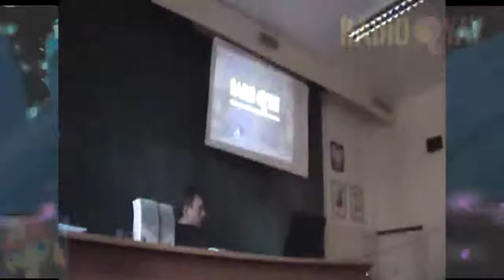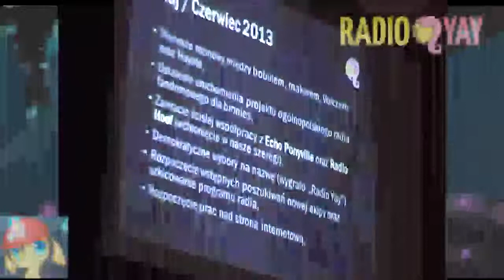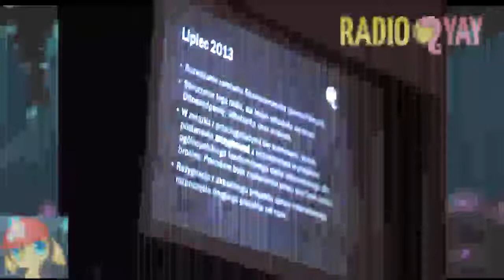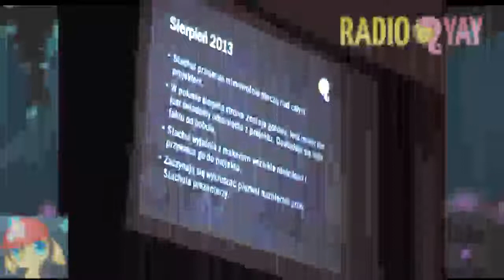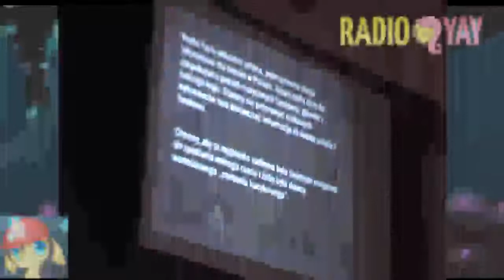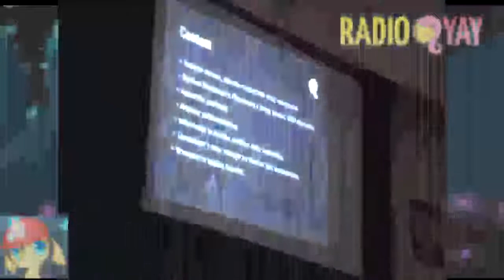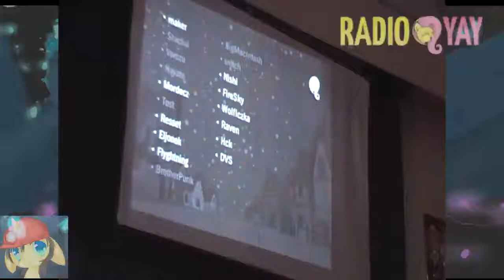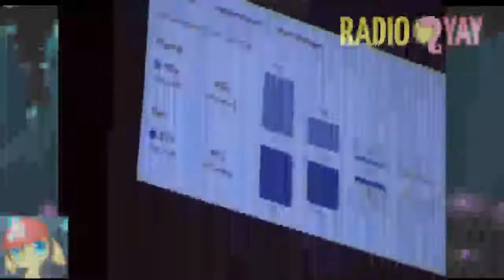Panel Radia Yay na MLK [PL]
A więc stało się. Jakością nie powala ale JEST. Z wielkim poślizgiem ale JEST.
Pozdrawiam i zapraszam
~McKey

Prowadzi panel: mkr (maker) i Mordecz
Za kamerą: McKey
Na sali: DVS, BrotherPunk (AnarKee), Flyghting, Dzyogas, Raven 2K (Linki sobie poszukajcie. Macie rączki i Wujka Google) i Wiele osób innych
Nakarmiła Prowadzącego: Elionek